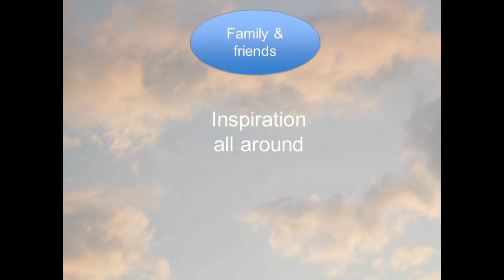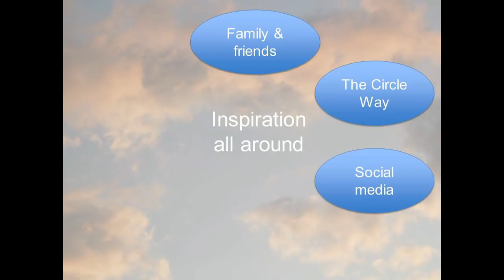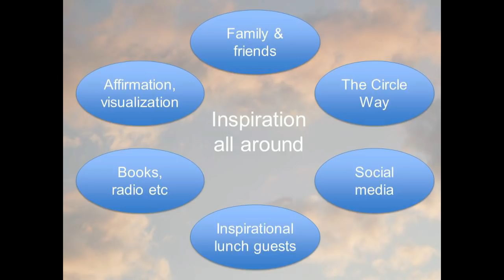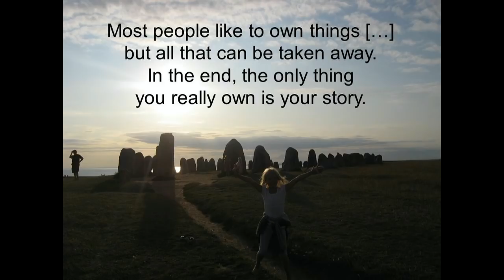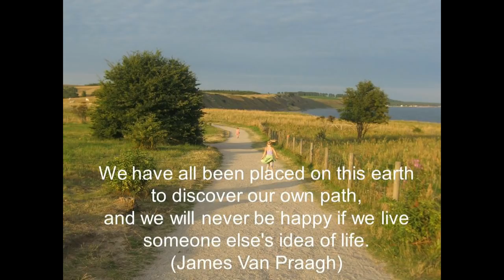Listening To Your Inner Voice: Maria Estling Vannestål at TEDxVäxjö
Maria Estling Vannestål had a promising career as a PhD in English linguistics -- teaching, doing research, writing books and articles. Still, she was not satisfied with her working life, and the idea of being rewarded with a golden watch after 30 years of loyal service scared her tremendously.
So Maria decided to listen carefully to her inner voice, which was telling her -- more and more loudly -- to do something else. She decided to go against the stream and leave her prestigious job for a life with less financial security but with more time, and a lot more freedom to be creative, to grow and develop, to help other people do the same -- and she has never been happier.
Today Maria works as a writer, blogger and lecturer, often together with her best friend Sara Norrby Wallin. They also lead groups according to The Circle Way, a method based on ancient tradition, where participants use a talking stick and everyone's voice is listened to. Maria's mission is to inspire people to respect their inner voices and find ways to feel as good as possible. She is of the firm belief that people who feel good also do good.
Read more about Maria at livstid.nu